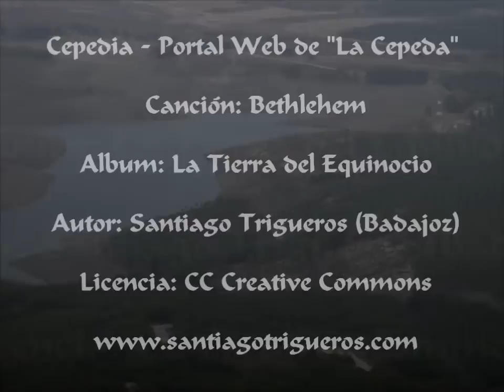La Cepeda - Pantano Villameca - Abril 2012 - Periodo de sequia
Fotgrafias: jagtvilla y Fran

Cepedia - Portal Web de "La Cepeda"

Canción: Bethlehem

Album: La Tierra del Equinocio

Autor: Santiago Trigueros (Badajoz)